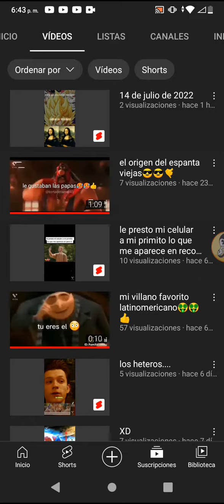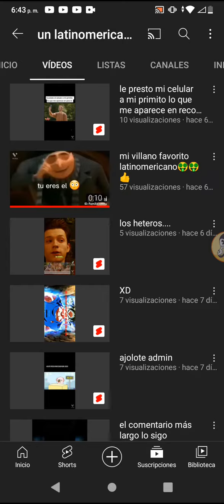promo a Eduardo pvz_99 y un latinoamericano